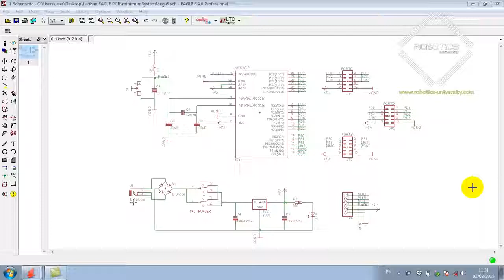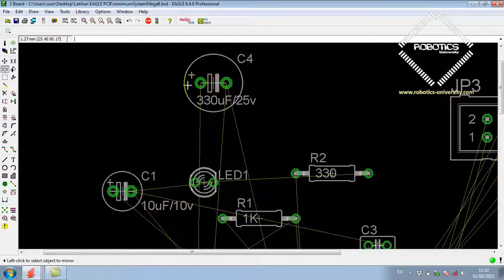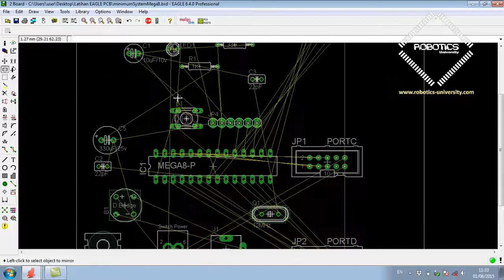Tutorial Belajar Eagle PCB Part 24 : Merubah arah hadap komponen Tombol Mirror (Bahasa Indonesia)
Tutorial Belajar Eagle
Belajar Dasar Pembuatan Jalur PCB Menggunakan EaglenProfesional
Dasar Dasar Jalur Skematik PCB
Tutorial Elektronika Sampai Mahir
Dari Dasar Eagle PCB

tutorial eagle bahasa indonesia,
eagle pcb download,
tutorial eagle pdf,
eagle pcb full version,
cara menggunakan eagle pcb,
cara memperbesar ukuran board pada eagle,
cara mengatur ukuran pcb pada eagle,
cara menambah komponen pada eagle,
tutorial eagle  pcb,